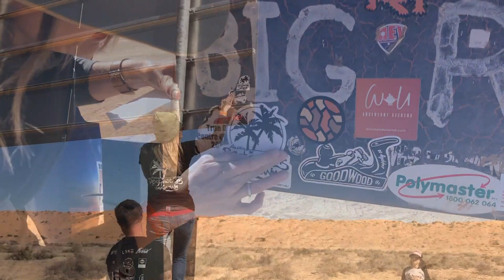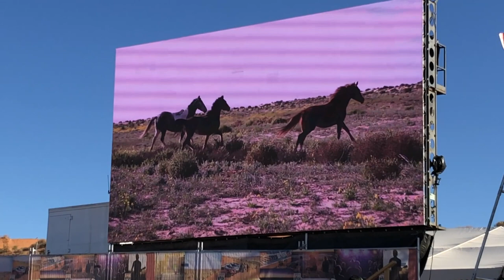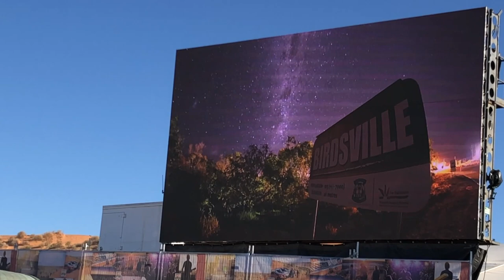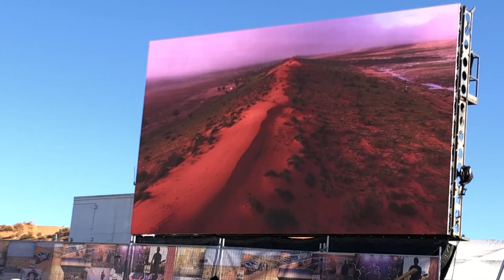Big Red Bash Day 1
Air Guitar, Climbing Big Red, Camel Rides, Busby Marou and Adam Brand. What a great time we had on Day 1.